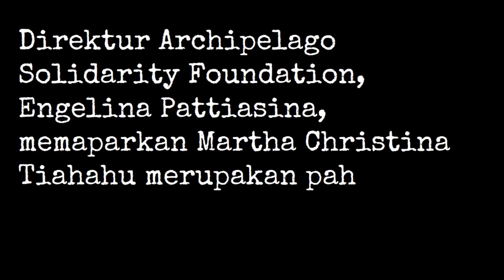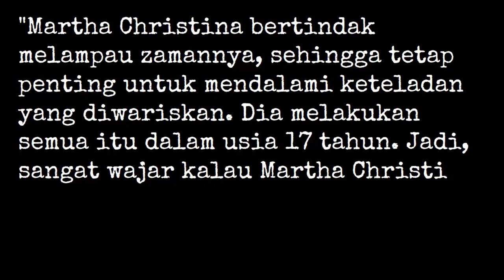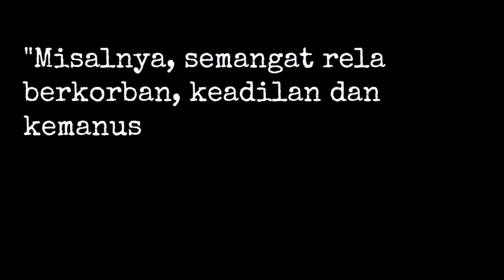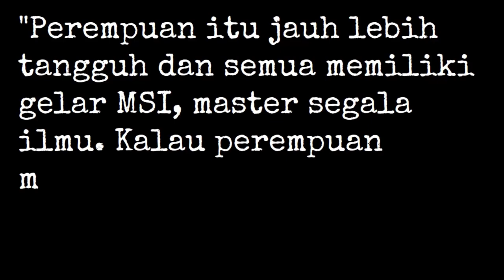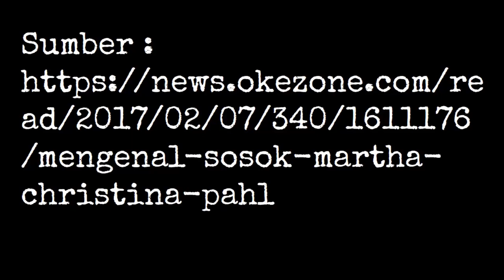Mengenal Sosok Martha Christina Tiahahu, Pahlawan Perempuan dari Maluku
Selain RA Kartini, sosok perempuan yang diharapkan menjadi contoh bagi kaum hawa ialah pahlawan nasional Martha Christina Tiahahu. Sosok yang wafat pada 2 Januari 1818 itu memiliki kisah yang inspiratif.

Direktur Archipelago Solidarity Foundation, Engelina Pattiasina, memaparkan Martha Christina Tiahahu merupakan pahlawan nasional yang mampu bertindak melampaui zamannya.

"Warisan nilai perjuangan Martha Christina masih relevan sampai saat ini, terutama semangat pantang menyerah, melawan ketidakadilan yang dialami Maluku pada masanya," kata Engelina, Senin (6/2/2017).

Dikatakan Engelina, Martha Christina merupakan satu-satunya perempuan dari Indonesia yang tercatat dan terlibat langsung dalam perang militer pada abad 19. Selain itu, Martha Christina melawan perbudakan ketika Abraham Lincoln masih berusia delapan tahun.

"Martha Christina bertindak melampau zamannya, sehingga tetap penting untuk mendalami keteladan yang diwariskan. Dia melakukan semua itu dalam usia 17 tahun. Jadi, sangat wajar kalau Martha Christina perlu mendapat tempat yang semestinya dalam sejarah Indonesia," sambungnya.

Sementara Guru Besar Unpatti Ambon Prof Mus Huliselan menambahkan, nilai kepahlawanan Martha Christina Tiahahu masih tetap penting sampai saat ini, karena perjuangan Martha setidaknya meninggalkan nilai yang bisa diikuti dewasa ini.

"Misalnya, semangat rela berkorban, keadilan dan kemanusiaan, saling percaya, kerja keras dan jujur, dan tidak mementingkan diri sendiri," tutur Mus Huliselan.

"Hanya saja, meski sudah menjadi pahlawan nasional, tetapi Martha Christina tidak mendapat tempat yang semestinya. Tapi, kita harus bangga terhadap Martha Christina Tiahahu karena mengambil peran ayahnya, untuk memimpin perjuangan," imbuhnya.

Kepala Pusat Kajian Perempuan Unpatti, Non Sahusilawane mengatakan, Martha Christina membuktikan kalau kaum perempuan mampu untuk mengambil peran penting dalam masa kritis, sehingga tidak ada alasan bagi kaum perempuan untuk tidak mendapat perlakuan yang sama.

"Ada berbagai kenyataan, di mana kaum perempuan memiliki kemampuan yang tidak kalah dengan kaum laki-laki. Hanya saja, kaum perempuan belum mendapat perlakuan yang sama dalam berbagai bidang," ungkapnya.

Sahusilawane menjelaskan, masih ada keengganan untuk memberikan posisi strategis kepada kaum perempuan dalam berbagai bidang kehidupan.

"Perempuan itu jauh lebih tangguh dan semua memiliki gelar MSI, master segala ilmu. Kalau perempuan memiliki kemampuan, maka selayaknya untuk mendapat kesempatan," tegasnya.